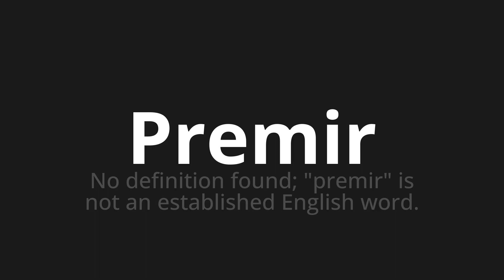How to pronounce Premir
Master the Pronunciation of 'Premir Which Means Premir' - which means : In the definition Found;"Premir" is not an Established English Word. 📝 with @PortuguesePronunciation 🎓🗣️ - [Your Guide to Portuguese]

Learn to pronounce 'Premir' perfectly in Portuguese with our easy and engaging tutorial by @PortuguesePronunciation! 📖📽️ In this comprehensive video, we provide you with native speaker examples 🗣️👂 and phonetic breakdowns 🎵 to ensure you get the pronunciation just right.

How to say Premise in Portuguese